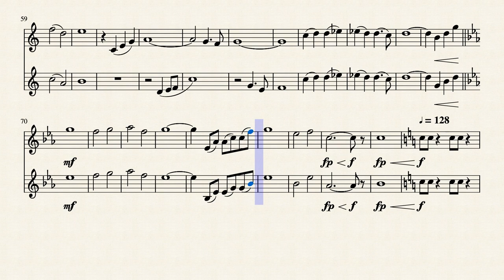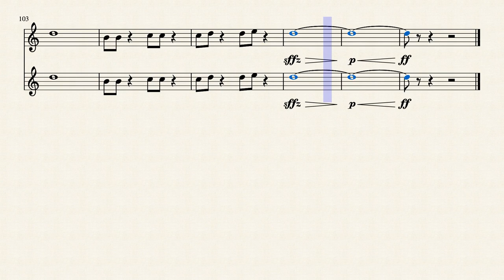Avenger Endgame Clarinet Duet Arrangement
Avenger Endgame for 2 Clarinets
Arranged by CW Muso
Made by Musescore.